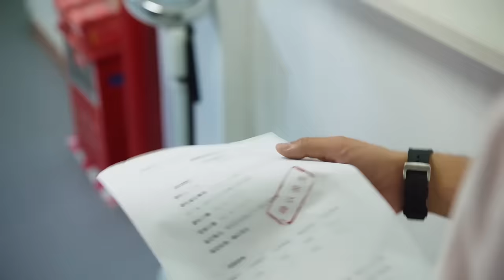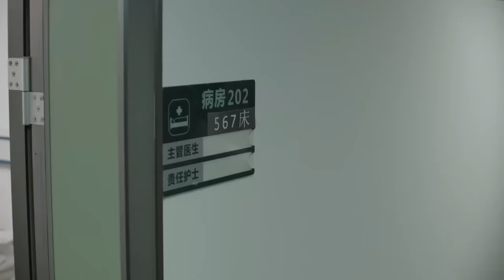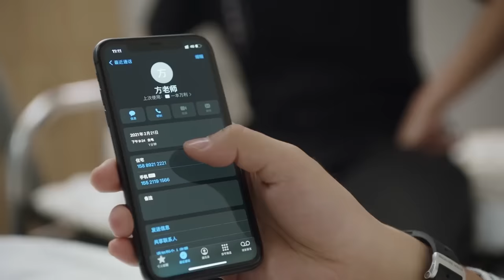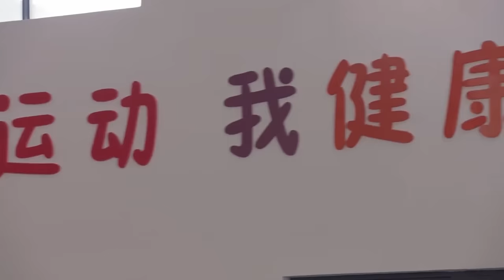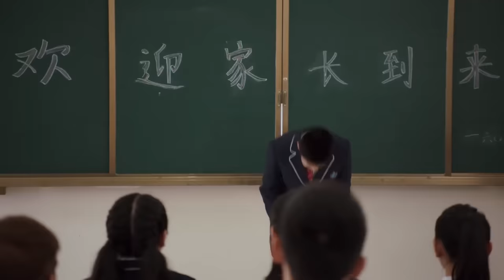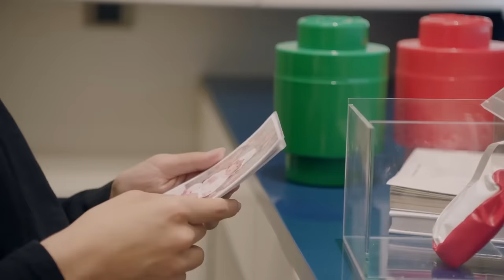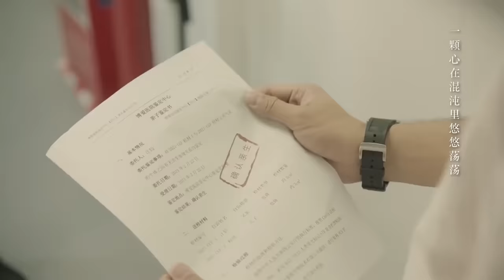Movie！小孩找到總裁認爸爸，沒人相信，沒想到DNA結果驚倒眾人！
DWMZYQ-DSJ

戏剧研究所 当我们在一起 中国电视剧 中国电视剧电影版 Chinese Television Dramas#Full Movie#情感#出色中國電視劇#大陸情感劇#中國電影#好看中國電影#出色中國電影#總裁#霸道總裁#chinesedrama#甜寵愛情電影#青春#校園電影#甜寵愛情劇